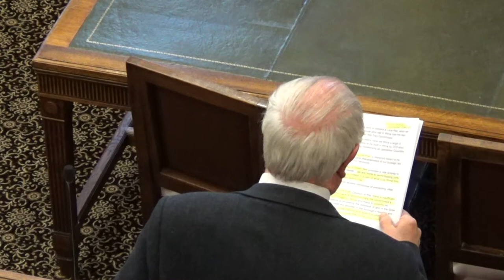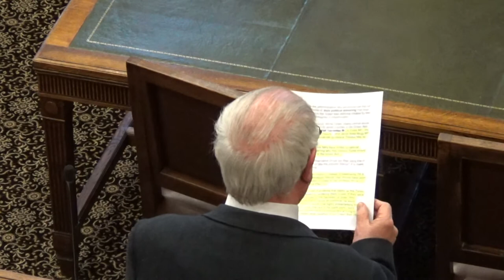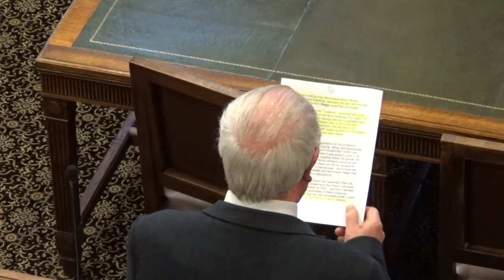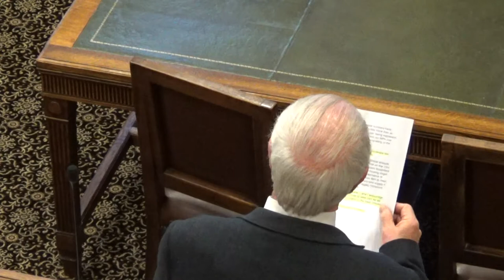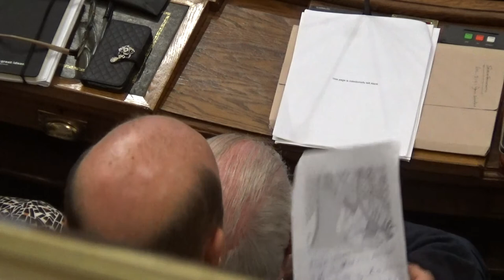Council (Wirral Council) Extraordinary Local Plan 10th September 2018 Part 2 of 5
3. COUNCIL'S GREEN BELT POLICY 0:01

3a. Requisition Notice

3b. Motions – Green Belt Policy

Additional documents:

CouncilNoMs20180910
Amendments to Notices of Motion